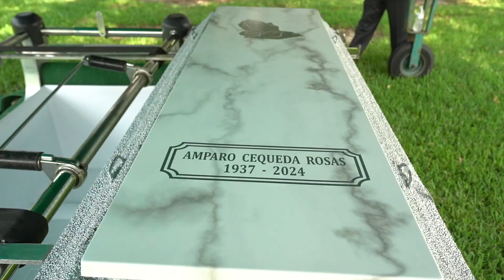Amparo Rosas Funeral Day 2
Amparo Cequeda Rosas (née Alvarado), a cherished mother, grandmother, and great-grandmother, passed away peacefully on July 29, 2024, at the age of 86, surrounded by her loving family. Born on September 1, 1937, in Santa Juana, a municipality of Padilla, Tamaulipas, Mexico. Amparo was a beacon of kindness, love, and strength throughout her life.

Amparo's educational journey began at Escuela Corregidora, where she absorbed values that would guide her throughout her life. On October 9, 1955, she embraced her faith, being baptized by Pastor Nicolas Menchaca at the Apostolic Church of Matamoros, Mexico. Her faith remained a cornerstone of her life as she was an active and devoted member of the Apostolic Assembly of the Faith in Christ Jesus, where she actively participated and found great solace in her faith.

She leaves behind a loving family, including her children Maria M. Lunn and husband Stuart D. Lunn, Jon Rosas and wife Stacey Rosas, J.C. Rosas and wife Tiffany A. Rosas, Domingo Cequeda Rosas and wife Georg-ann Flores de Rosas, and Ricardo Rosas Nieto and wife Maria E. Gonzalez de Rosas. Her legacy extends to her grandchildren Franklin S. Rosas and wife Ruby Davila Rosas, Berenice Rosas Gonzalez and husband Daniel A. Fuentes Rivera, Andrea R. Rosas, Petra E. Rosas Gonzalez and husband Neri O. Cázares Reyes, Josef A. Rosas and wife Felicia K. Rosas, Ciarra J. Trentman-Rosas, Emily M. Rosas, Chance A. Trentman-Rosas, Stuart D. Lunn II, Ethan M. Rosas, Isabella J. Rosas, Xander J. Rosas, Nikolas V. Rosas, and Joel C. Rosas II, as well as her great-grandchildren Franklin S. Rosas II, Alayna K. Rosas, Benjamin J. Rosas, André Cázares Rosas, Ayden B. Rosas and Constanza Cázares Rosas.

Amparo is survived by a very special extended family: Rosa I. Alvarez and husband Francisco Perez Alvarez, Dominique M. Creekmore and husband James T. Creekmore, Monica M. Baumhogger and husband M. Oliver Baumhogger, Maygan B. McElveen, Kelsey A. Duran and husband Matthew L. Duran, Aubrie L. Duran and Harper A. Duran. Amparo is also survived by many nieces, nephews and extended family that she loved dearly.

Amparo is preceded in death by her beloved husband, Francisco Ortiz Rosas (1978), her mother Manuela Cequeda Alvarado (1974), and all of her siblings Concepción Cequeda Alvarado (1959), Florentino Cequeda Alvarado (1991), Antonia Sequeda de Yonge (1998), Elidia Olvera Alvarado (2006), Simon Cequeda Alvarado (2010), Maria I. Martinez (2019) and Reverend Domingo Torres Alvarado (January 2024).

The funeral services will be held at Grand View Funeral Home & Memorial Park, located at 8501 Spencer Hwy, Pasadena, TX 77505. The family kindly requests that in lieu of flowers, donations be made to the Divine Restoration Apostolic Church in memory of Amparo C. Rosas, at 925 Davis St, Pasadena, TX 77506.

Amparo's warmth and courage and unwavering love will be deeply missed and forever cherished by all who had the privilege of knowing her. Her memory will continue to inspire and bring comfort to those who knew her gentle spirit.

A visitation for Amparo will be held Tuesday, August 6, 2024 from 5:00 PM to 9:00 PM at Divine Restoration Apostolic Church, 925 Davis St, Pasadena, TX 77506. A funeral service will occur Wednesday, August 7, 2024 from 10:00 AM to 11:00 AM at Grand View Funeral Home, 8501 Spencer Highway, Pasadena, TX 77505. Immediately following, she will be laid to rest at Grand View Memorial Park.